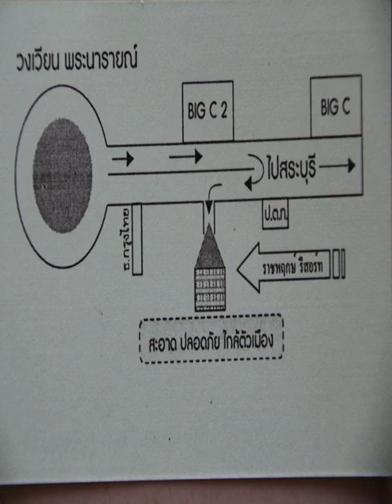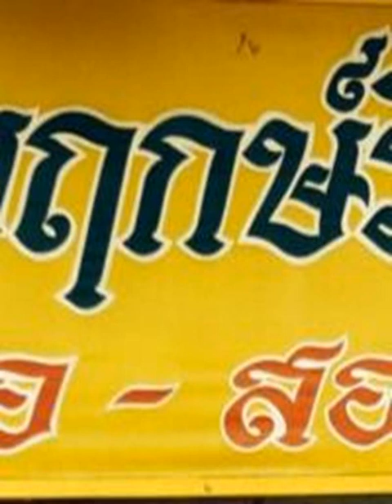Ratchaphruek Resort - Lop Buri - Thailand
Ratchaphruek Resort hotel city: Lop Buri - Country: Thailand

Address: 65/9-10 Moo.2, Paholyothin Rd.,Thasala, Mueang Lopburi; zip code: 15000

Ratchaphruek Resort offers accommodation in Lop Buri. Guests can enjoy the on-site restaurant. Free private parking is available on site.  Each room includes a flat-screen TV. Rooms are equipped with a private bathroom.

 -- Situé à Lopburi, l'établissement Ratchaphruek Resort dispose d'un restaurant. Un parking privé gratuit est présent sur place.  Les chambres du Ratchaphruek Resort comportent une télévision à écran plat et une salle de bains privative.

 -- Das Ratchaphruek Resort erwartet Sie in Lop Buri. Freuen Sie sich auf das hauseigene Restaurant. Kostenfreie Privatparkplätze befinden sich vor Ort.  Jedes Zimmer verfügt über einen Flachbild-TV und ein eigenes Bad.